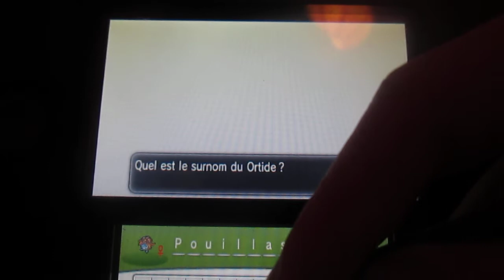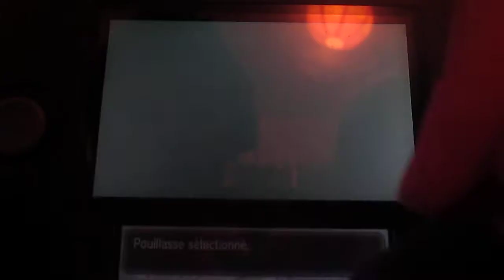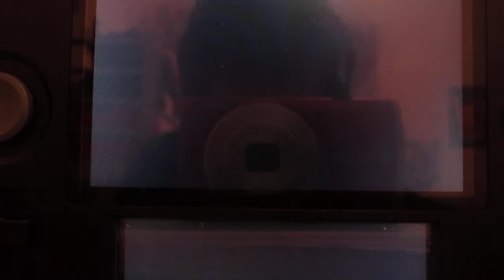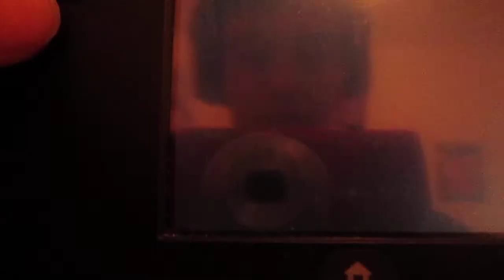30ème Shiny Y Ortide/Gloom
Un shiny assez rapide faut dire qu'avec Bob , nassel et tchago sa passe vite bref bon visioannage ^^ .